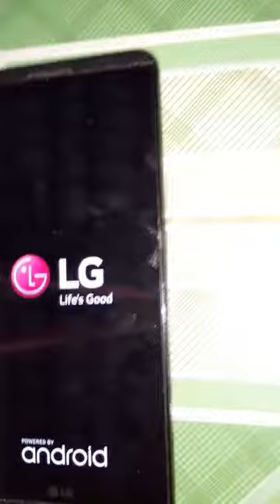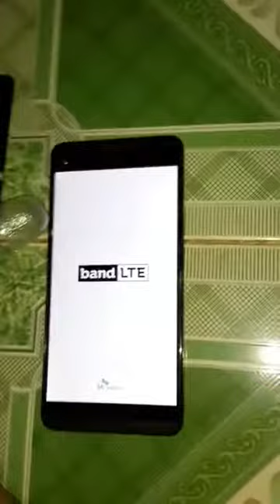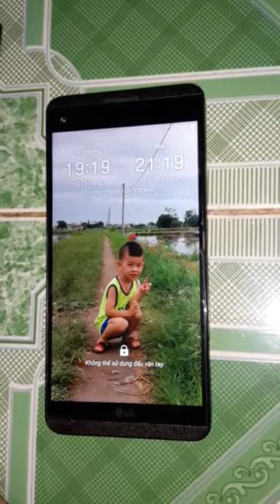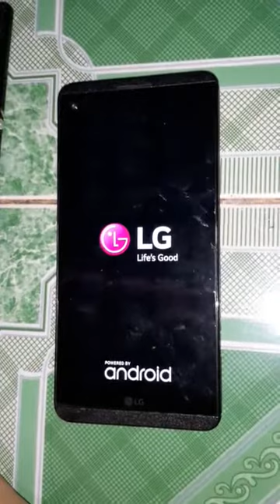Đột tử là như thế nào ? LG V20...